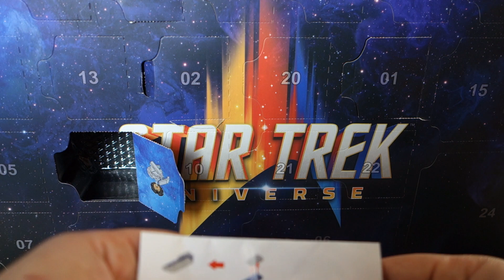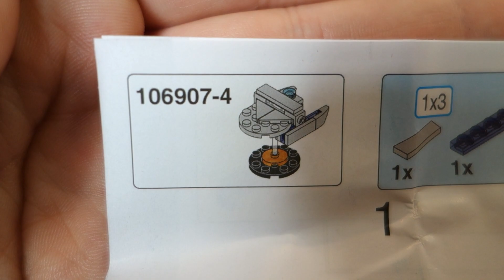Ist das Ceti Alpha VI? [Let’s Build] 🛸 BlueBrixx - Star Trek Adventskalender 🎄 #04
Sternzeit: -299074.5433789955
Hoffen wir mal, dass die Crew dieses Mal genau weiß, welchen Planeten sie da vor sich hat…